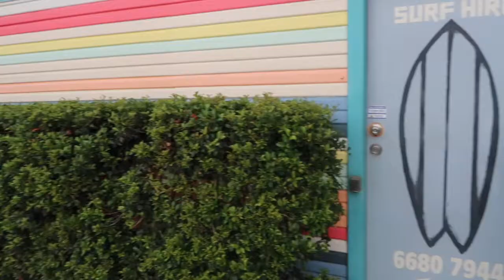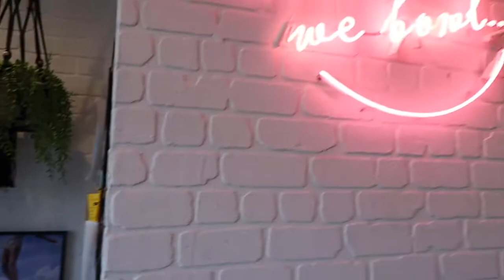Byron Bay Getaway